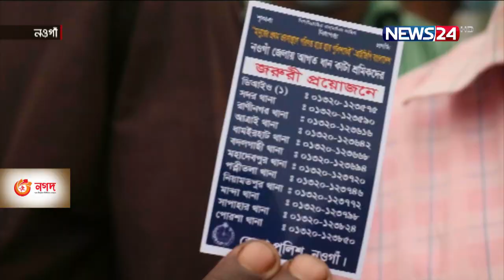লকডাউনে পুলিশী ব্যবস্থাপনায় কৃষি শ্রমিক পরিবহন | নওগাঁয় আজ পৌঁছালেন শতাধিক 24Apr.21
পুলিশের ব্যবস্থাপনায় দেশের বিভিন্ন জেলা থেকে নওগাঁয় ধান কাটতে ও মাড়াইয়ের জন্য কৃষি শ্রমিক আসতে শুরু করেছে। এরই মধ্যে গাইবান্ধা, দিনাজপুর ও নীলফামারী থেকে শতাধিক  শ্রমিক নওগাঁয় পৌঁছেছে। এ সময় তাদের শরীরের তাপমাত্রা পরিমাপ করার পাশাপাশি জেলা সুপারের পক্ষ থেকে সুরক্ষা সামগ্রী ও শুকনো খাবার বিতরণ করা হয়।

করোনা পরিস্থিতিতে নওগাঁ জেলায় বোরো মওসুমে ধান কাটতে প্রশাসনের তত্বাবধানে বিভিন্ন জেলা থেকে শ্রমিক আসতে শুরু করেছে। উত্তরাঞ্চলের গাইবান্ধা, দিনাজপুর ও কুড়িগ্রাম জেলা থেকে এসব শ্রমিক নওগাঁয় আসতে শুরু করেছেন। আগামী এক সপ্তাহের মধ্যে দেশের বিভিন্ন অঞ্চল থেকে প্রায় দেড় লাখ শ্রমিক এ জেলায় আসার কথা রয়েছে।

করোনা পরিস্থিতিতে স্বাভাবিকভাবে আসার সুযোগ না থাকার ফলে তারা নিজ এলাকার ইউপি চেয়ারম্যান, থানার ওসি, স্বাস্থ্যবিভাগ ও উপজেলা নির্বাহী অফিসারের স্বাক্ষর সম্বলিত অনুমোদন সাপেক্ষে নিজস্ব ব্যবস্থাপনায় নওগাঁ জেলায় আসতে শুরু করেছেন।

প্রথম দফায় দিনাজপুরের বিরামপুর, নীলফামারীর ডোমার  এবং গাইবান্ধা থেকে আসা শতাধিক শ্রমিক এসছে নওগাঁয়। পুলিশ সুপার প্রকৌশলী আব্দুল মান্নান মিয়া এ সময় তাদের স্বাস্থ্য সুরক্ষা  নিশ্চিতের পাশাপাশি  নিরাপত্তার আশ্বাস দেন।

চলতি বছর নওগাঁ জেলায় মোট ১ লাখ ৮৭ হাজার ৭৬০ হেক্টর জমিতে চলতি বোরো মওসুমের আবাদ হয়েছে।

Our other YouTube channels :
News24 Official Address:
NEWS24
371/A
Bashundhara Road
Block – D
Bashundhara Residential Area
Dhaka - 1229